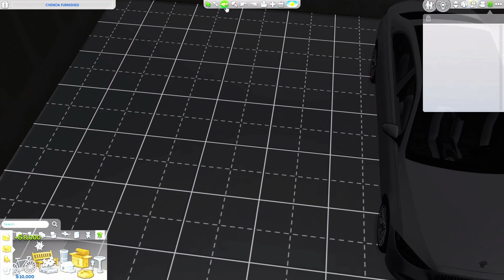Meet The Edmonds S2 E1: The Next Chapter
JOIN THE LUHVY GANG

⬇️ About Me :
Age:29
Location : New York, Stationed In VA
Ethnic : African American, Puerto Rican
LGBT FRIENDLY